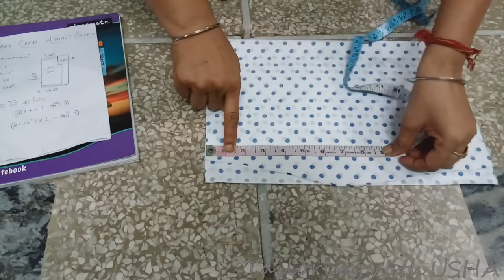Baby Capri Without Pockets Cutting And Stitching - Tailoring With Usha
Learn the simplest way of Cutting And Stitching of designer baby frock with "Tailoring With Usha". Full video along with the measurements of the designer baby frock and how to do cutting and stitching for the perfect fit.